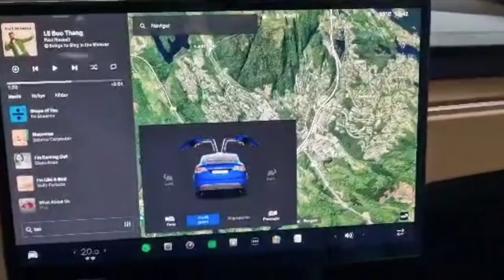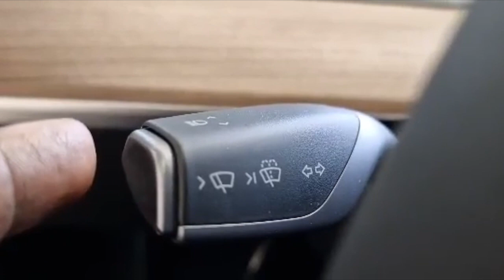የተስላ ሞዴል ዋይ Review በአማርኛ. Tesla Model Y Review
ሰብስክራይብ ለማድረግ ይህንን ይጫኑ Beki Tube. beki tube bekitube BekiTube.    BEKI TUBE